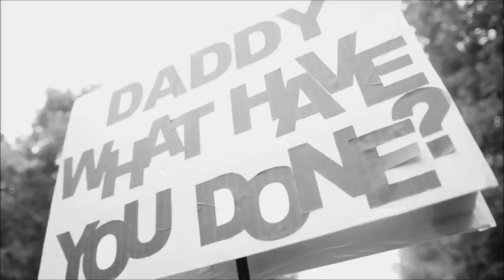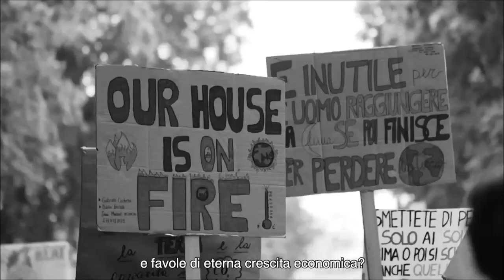Milan climate strike, Greta’s UN speech as voiceover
A filmmaker, Marco Gianstefani, made this really nice video, using Greta’s UN speech as the voiceover. Filmed in Milan during our global strike on September  27th.